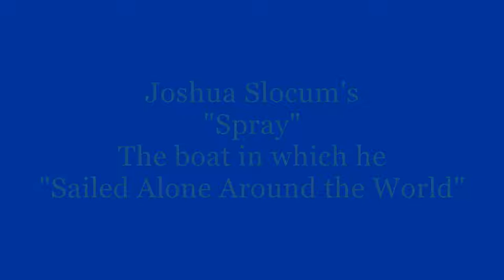Joshua Slocum's Spray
The boat that Captain Slocum rebuilt in a field and then sailed single-handed around the world, the first person ever to do so.